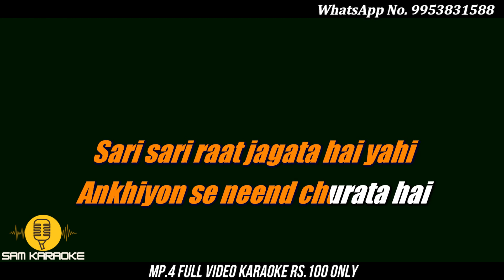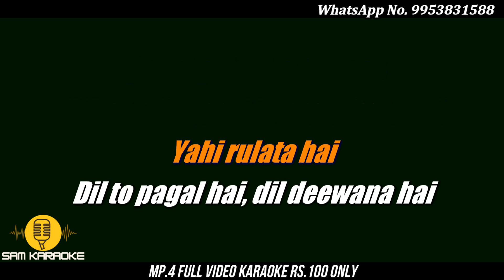Dil To Pagal Hai Unwind Mix Karaoke#karaoketracks karaokemusic Unplugged Karaoke#coversong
Cover Song with your own Voice For Free {Conditions Apply }

 Movie Credits: Movie: Dil To Pagal Hai Starring: Shah Rukh Khan, Madhuri Dixit, Karisma Kapoor, Akshay Kumar
 Director: Yash Chopra
 Producer: Yash Chopra
 Music: Uttam Singh
Lyrics: Anand Bakshi

Pahli pahli bar milata yahi
Seene mein phir aag lagata hai
Dhire dhire pyaar sikhata hai yahi
Hansata hai yahi, yahi rulata hai
Dil to pagal hai, dil deewana hai
Sari sari raat jagata hai yahi
Ankhiyon se neend churata hai
Sachhe jhuthe khwaab
Dikhata hai yahi Hansata hai yahi,
Yahi rulata hai
Is dil ki baton mein jo aate hai
Wo bhi deewane ho jate hai
Manzil to raahi dhund lete hai
Raste magar kho jate hai
Dil to pagal hai,
Dil deewana hai Dil to pagal hai,
Dil deewana hai..

Rahne do chhodo ye kahaniyaan
Deewanepan ki sab nishaniyaan
Logo ki sari pareshaniyaan
Is dil ki hain ye maharbaniyaan
Is dil ki hain ye meharbaniyaan
SAM KARAOKE
Thanks  YouTube